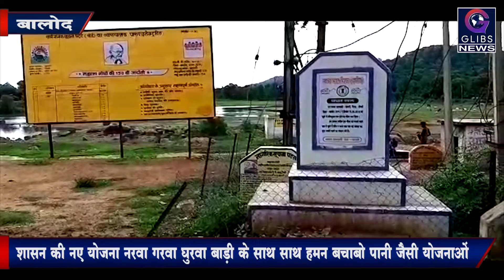वनांचल में हो रहा Development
जिले डौंडी जनपद पंचायत के अंतर्गत आने वाला ग्राम पंचायत खलारी सात पारा में विभक्त होने के साथ-साथ क्षेत्रफल व जनसंख्या की दृष्टि से जनपद पंचायत डौंडी का बड़ा ग्राम पंचायत है। यह क्षेत्र वन संपदा से भरा हुआ है। इस क्षेत्र को पिछड़ा हुआ क्षेत्र माना जाता था परंतु सरपंच सचिव की सूझबूझ और ग्रामवासी की सहयोग से जो Development वर्तमान सरपंच के कार्यकाल में हुआ है काबिले तारीफ है। पहले यहां के लोग जिन समस्याओं से गुजर रहे थे और बरदास्त कर रहे थे। उससे निजात दिलाने का कार्य वर्तमान सरपंच ने किया है।